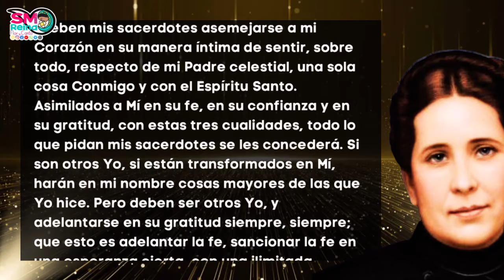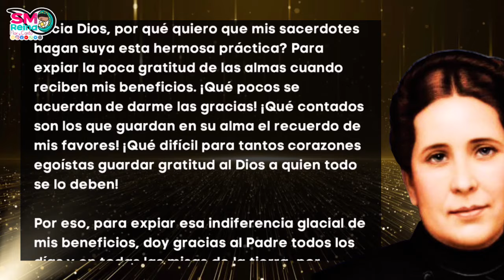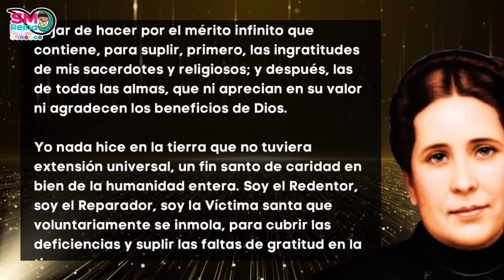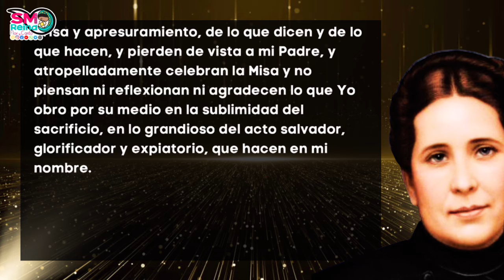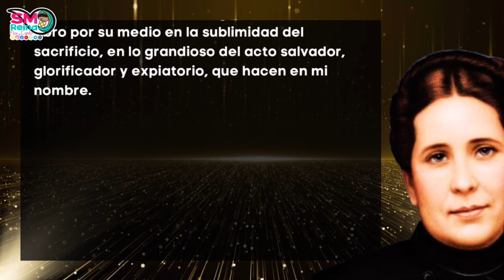90. Fe, confianza y gratitud. Parte 2. A mis Sacerdotes.